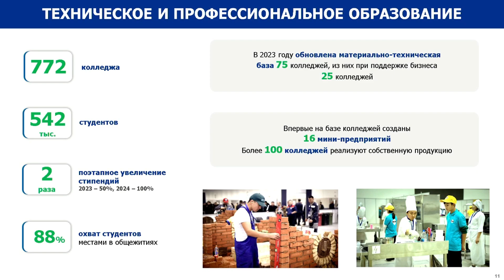Биылғы қыркүйекте 300 мыңнан астам студенттің шәкіртақысы тағы 50%-ға артады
Өткен жылдың қыркүйегінде 250 мың колледж студентінің шәкіртақысы 50%-ға өскен болатын, ал биылғы қыркүйекте енді 300 мыңнан астам студенттің шәкіртақысы тағы 50%-ға артады. Бұл туралы оқу-ағарту министрі Ғани Бейсембаевтың Астана қаласы педагогтерінің тамыз форумындағы баяндамасынан белгілі болды.

В сентябре прошлого года стипендии 250 тыс. студентов колледжей выросли на 50%, а в сентябре текущего года стипендии более 300 тыс. студентов увеличатся еще на 50%. Об этом стало известно из доклада министра просвещения Гани Бейсембаева на августовском форуме педагогов г. Астаны.